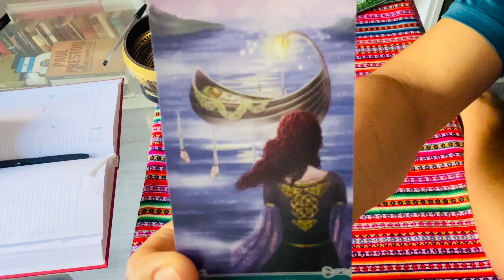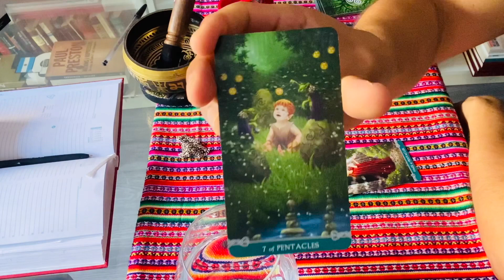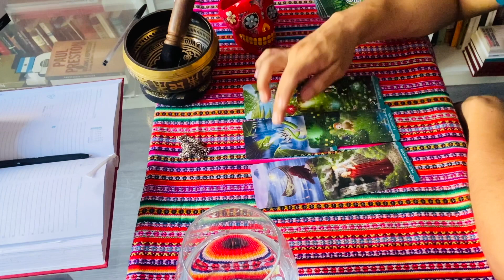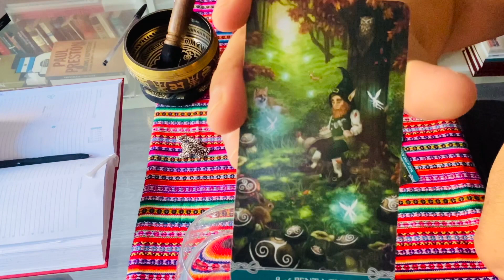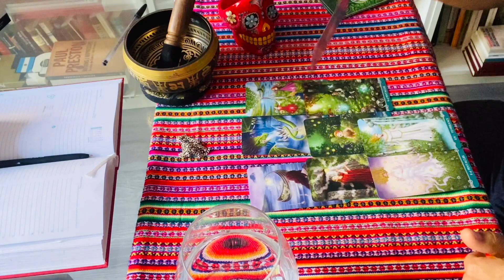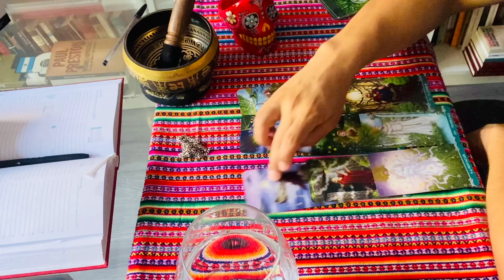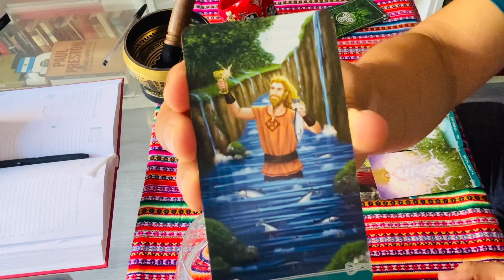CAPRICORNIO ♑️ ❤️AMOR ❤️ ESTOY SORPRENDIDO 😳😳ALGUIEN LLEGA POR SORPRESA EN TU VIDA 😳😱❤️ ----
DONACIONES